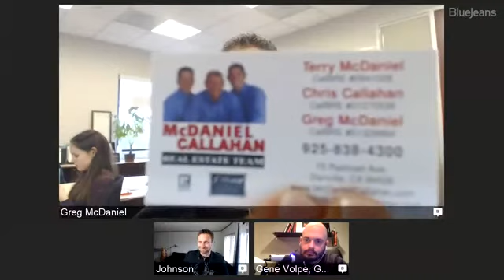Local Branding, Facebook Ads & Video Marketing That Will boost Your Real Estate Leads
Marketing is about starting a conversation and turning that into “how can I help you?”. -Gene Volpe
Takeaways + Tactics

It’s good to know the numbers about how often you should post, but it’s more important to know YOUR numbers.

Your social media content has to bridge likability and credibility. Be fun and relatable, but still put yourself out there as the expert.

Gene also shared insights on;
-How many times you need to post and why it has a lot to do with your audience
-Why you need to work within your own bubble
-Using video to consistently get your message out
-The importance of being who you are
-How to bridge likability and credibility using video content
Video content allows you to position yourself as an expert, and an interesting person to get to know. How you craft your content influences how top of mind you are. How you well you execute that content relies on how much you listen to your audience. Follow the viewers - operate in your bubble by letting audience response influence your content strategy. Put things on video, people will be attracted to who you are.
Guest Bio-

Gene Volpe is the founder of GVI Media (formerly Your Real Estate Concierge), speaker and local marketing expert. He has over 9 years of experience in the marketing arena. He is also well versed in the real estate field including buying, selling, renting, marketing and consulting on over 200 real estate transactions. He is an expert in brand establishment and elevation and remains on the cutting edge of real estate marketing with a hard focus on video and social media. for more information.